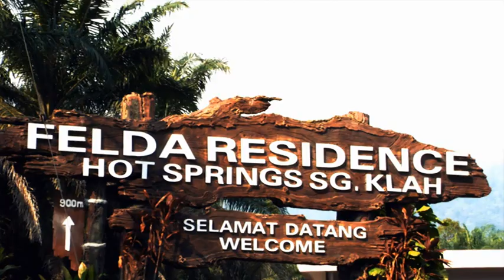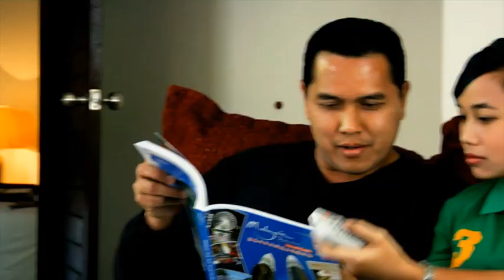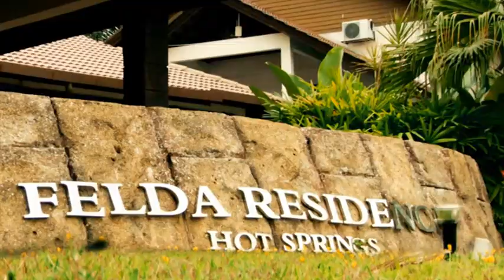Felda Residence Hot Springs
Relax and rejuvenate in Felda Residence Hot Springs located in Sungkai, Perak. Unwind amidst natural forest and hills; dip in the hot springs to discover its healing properties.